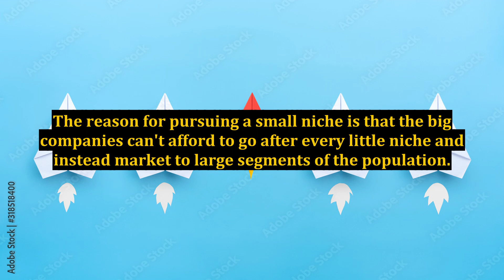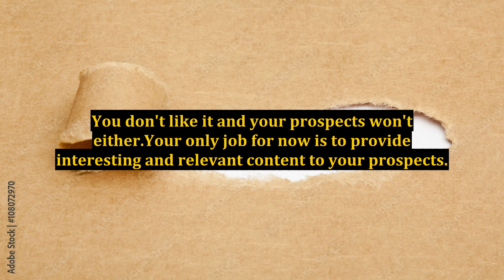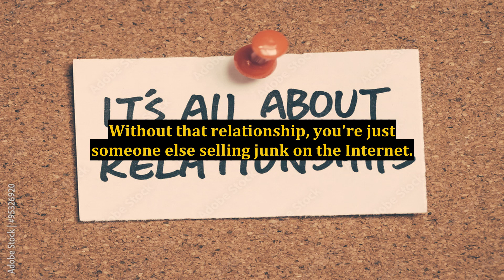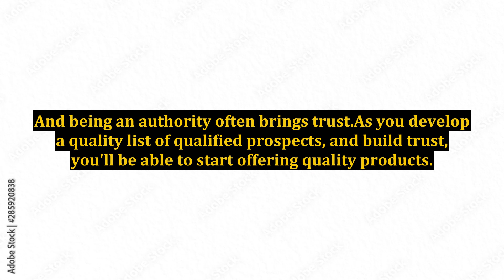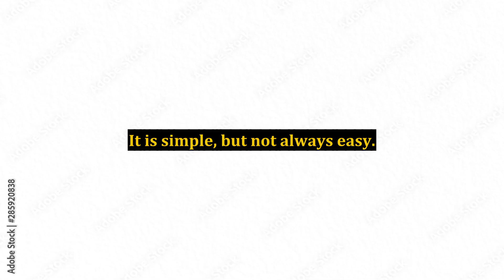Your Personal Blueprint To Make Money Online